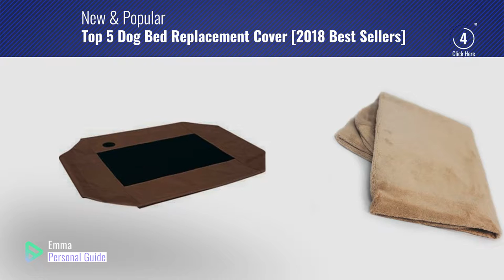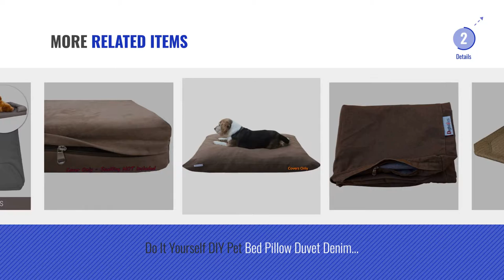Top 5 Dog Bed Replacement Cover [2018 Best Sellers]: Milliard Removable Waterproof Non-slip Dog Bed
+ New! 2019 Black Friday / Cyber Monday Dog Beds Deals and Updates.

Black Friday / Cyber Monday Milliard Removable Waterproof Non-slip Dog Bed Replacement Cover, X-large by Milliard

Black Friday / Cyber Monday Coolaroo Elevated Pet Bed Replacement Cover Large Terracotta by Coolaroo

Black Friday / Cyber Monday Coolaroo Elevated Pet Bed Replacement Cover Large Brunswick Green by Coolaroo

Black Friday / Cyber Monday Coolaroo Replacement Pet Bed Cover, Cooling, Washable, Indoor or Outdoor Dog Bed or Cat by Coolaroo

Black Friday / Cyber Monday K&H Pet Products Original Pet Cot Replacement Cover Large Chocolate/Mesh 30" x 42" by K&H Pet Products

Black Friday / Cyber Monday Coolaroo Elevated Pet Bed Replacement Cover Large Nutmeg by Coolaroo

Black Friday / Cyber Monday Dogbed4less 40X35X4 Inches Extra Large size Brown Color Denim Jean Dog Pet Bed External by dogbed4less